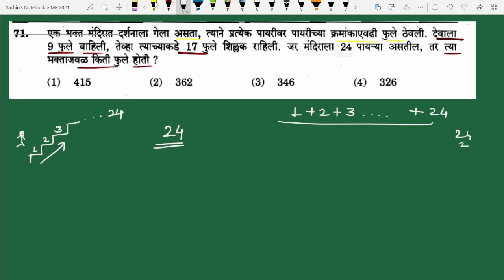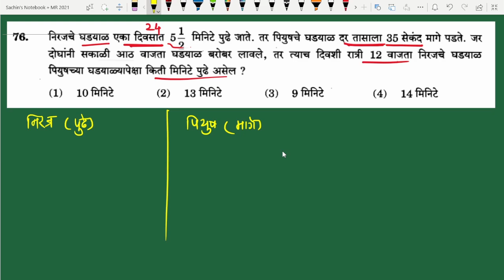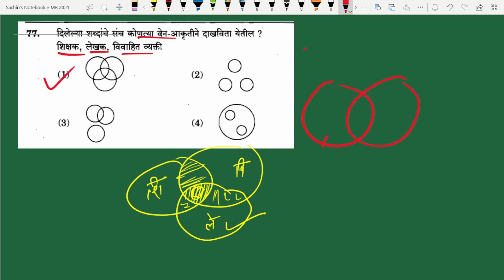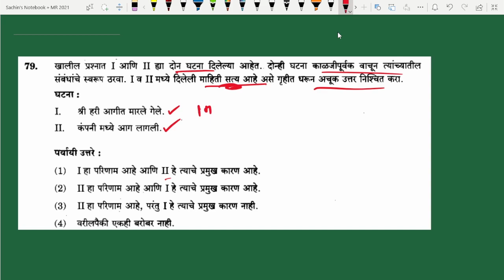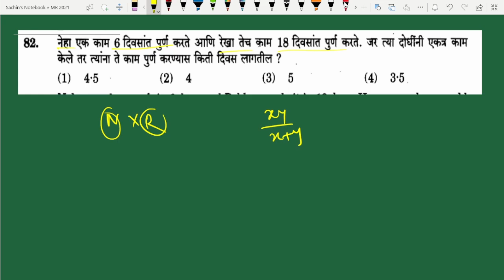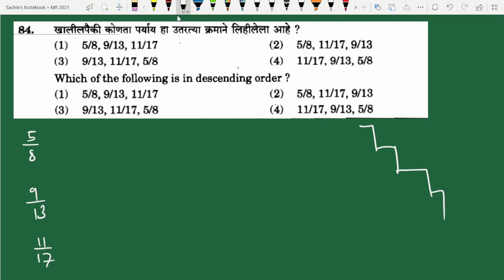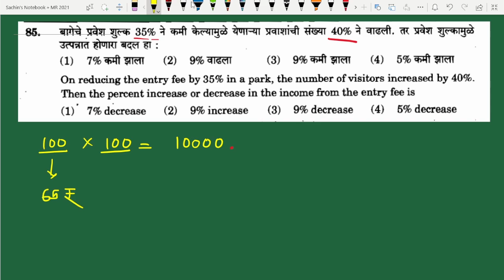MPSC combine 2021 math and reasoning solution | MPSC combine group B Full solution 2021-22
hello everyone in this video I have given you the explanation of MPSC combine group B 2021 examination maths and reasoning 15 questions solution is which we also called as MPSC group B CSAT.